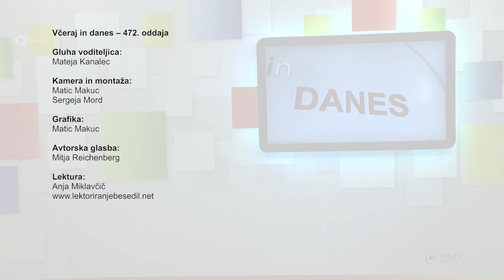Včeraj in danes - 472. oddaja